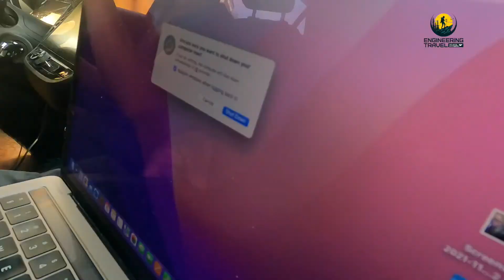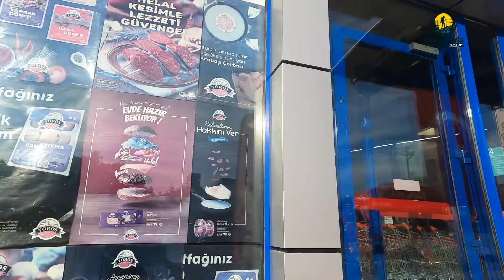Most Beautiful Turkish village || Kaš Turkey || Malayalam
Page;- Engineering Travel
Group:- World budget travel

Buy my Gadget

Canon M50 :-